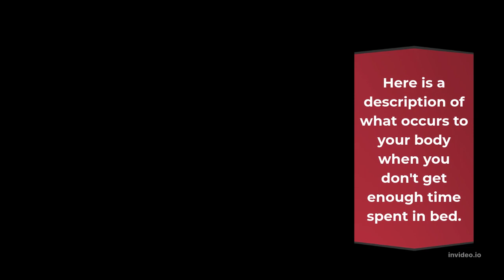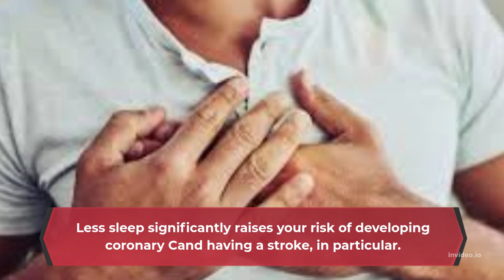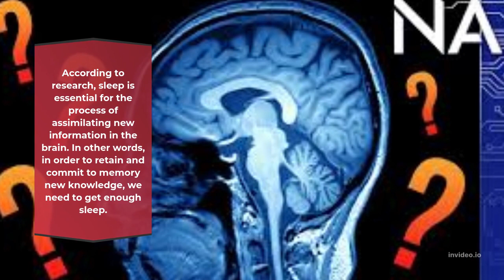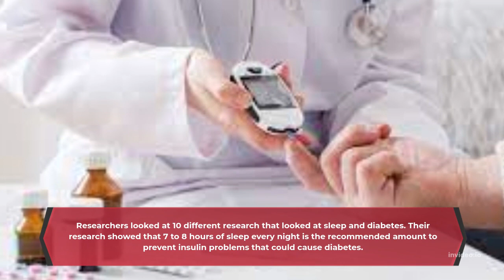What happens if you don’t get enough sleep?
Without enough sleep, your body has a hard time operating correctly. Chronic health issues affecting the heart, kidneys, blood, brain, and mental health are associated with sleep deprivationTrusted Source.